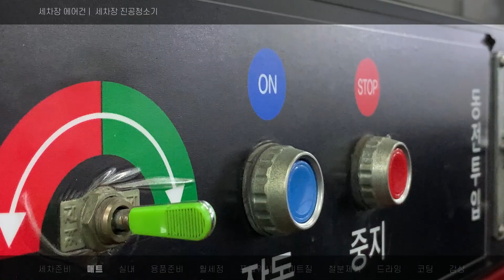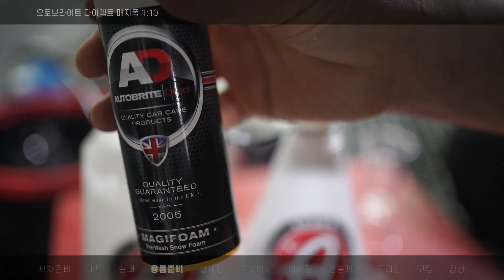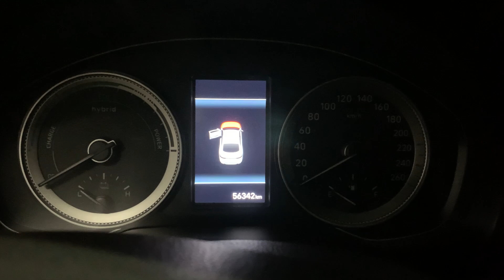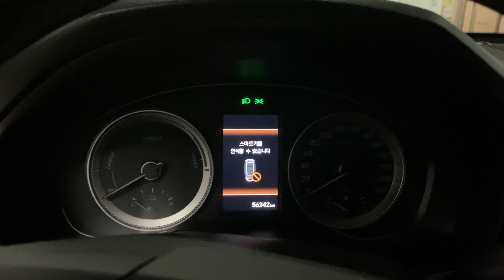셀프세차 6시간 하고나니 차량방전 되던날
현금이 없어 난감했던 세차 시작
드라잉존까지 시동이 잘 걸렸었는데 핸드폰부터 시작해 카메라, 자동차 까지 방전이 된 날이었네요
체력까지 방전되서 앞으로는 간단하게라도 2주 주기로 세차를 해야 겠다고 다짐합니다

♬ BGM ♪

0:00 intro
0:10 call on me by kick lee
3:58 RainyDay by Liquify
7:04 back-to-95 by michael-shynes
9:51 RedLight by RexBanner
11:17 AnthemofaQuirkyHipster by RexBanner
12:18 Kryptonite by EthanDufault
15:27 NightOut by LiQWYD
18:40 YourWaves by Kicktracks
20:51 ComfortableftSareemPoems by JamesGardin
23:57 starry-eyed by jane the boy

실내
기온쿼츠 인테리어 디테일러 | 퓨어스터 스피드 폴리쉬 타월 | 퓨어스타 인테리어 글러브
카프로 클래리파이 유리세정제 | 오토브라이트다이렉트 마린 글래스 타월
샤오미 1세대 차량용 공기청정기 | 포름알데히드 필터

실외
예티 버킷 | 그릿가드 | 워시보드
매드니스 인크레디 미트 | 헬샤인 싸이드 워시패드
휠버킷용 아담스 접이식 버킷
라보코스메디카 샘퍼 카삼푸 1:500
마로렉스 인더스트리 | 라보코스메디카 퓨리피카1:10
오토브라이트 다이렉트 매지폼 1:10

휠
마프라 휠 앤 타이어
카가이 휠 클리너
아담스 구형 타이어 브러쉬
아담스 신형 휠 브러쉬
이지디테일 휠 브러쉬 대형
오토브라이트 디테일링 브러쉬  초소형

프리워시
알리익스프레스 숏건
알리익스프레스  빅마우스 폼랜스 | AD 매지폼 1:10 | 300ml
오토브라이트 헤비듀티  폼랜스 | AD 매지폼 1:10 | 300ml
b&y CW-009 브러쉬
라보코스메디카 시데로 1:3 | 400 ml | AD 헤비듀티 폼랜스

드라잉
에이탑 하이브리드 캐슬링 드라잉타월 대형 소형

P21S 페인트 클랜저 | 잇츠윈 멀티타월

휠코팅
이지카케어 휠 아머
파라솔 하이힐브러쉬 | 알리 스탬프 브러쉬 | 퓨어스타 스탬프 브러쉬
카프로 펄 | 글로스브로 딥블랙
카프로 타르X | 잇츠윈 멀티타월

QD
자이몰 필드글레이즈 | 에이탑 GD형 버핑타월

휠하우스
아담스 언더캐리지

아담스 핸드클랜저
케미컬가이 제스티 레몬라임 차량용 방향제